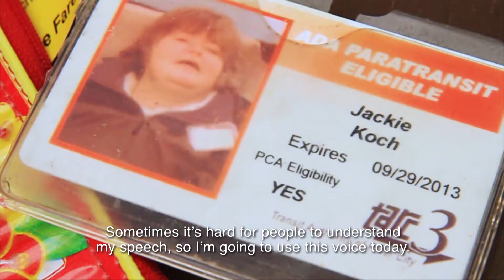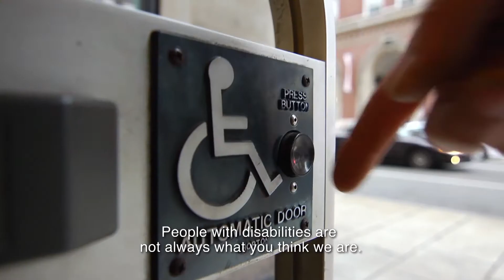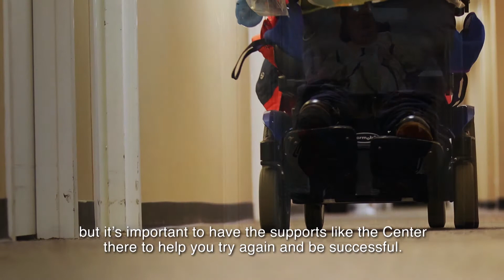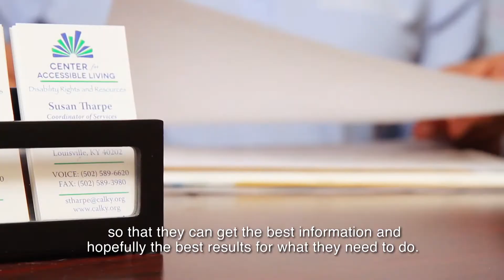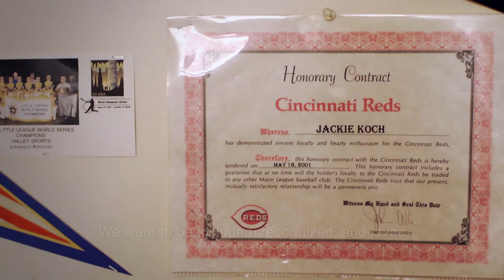Live Independently - Center for Accessible Living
CAL is a disability rights and resource center for people with disabilities, governed by people with disabilities. Services are offered to individuals with all types of disabilities. Our experienced staff provides information, advocacy and services that create opportunities for people with disabilities to live as independently as possible.

The Center for Accessible Living is an innovative leader in empowering all people to achieve their goal of independent living while involving the entire community.